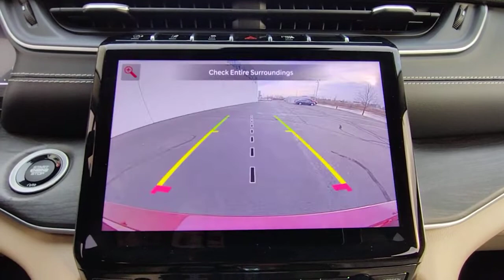2021 Jeep Grand Cherokee L Elgin, Schaumburg, Barlett, Barrington, Hoffman Estate, IL VE619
Velvet Red Pearlcoat Used 2021 Jeep Grand Cherokee L Limited available in Elgin, Illinois at McGrath Honda Elgin. Servicing the Schaumburg, Barlett, Barrington, Hoffman Estate, IL area.

2020 Randall Rd.

WICKER BEIGE/BLACK  CAPRI LEATHER SEATS,VELVET RED PEARLCOAT,MOPAR REAR SEAT ENTERTAINMENT,ENGINE: 3.6L V6 24V VVT UPG I W/ESS  (STD),WHEELS: 20 X 8.5 POLISHED/PAINTED ALUMINUM  -inc: Bridgestone Brand Tires  Tires: 265/50R20 BSW A/S LRR (DISC),QUICK ORDER PACKAGE 22E  -inc: Engine: 3.6L V6 24V VVT UPG I w/ESS  Transmission: 8-Speed Automatic (850RE),TRANSMISSION: 8-SPEED AUTOMATIC (850RE)  (STD),RADIO: UCONNECT 5 NAV W/10.1 DISPLAY  -inc: premium 9 speaker alpine audio system  10.1 Touchscreen Display  9 Amplified Speakers w/Subwoofer  HD Radio  GPS Navigation  506 Watt Amplifier  Connected Travel & Traffic Services,TRAILER TOW PACKAGE  -inc: Rear Load Leveling Suspension  Full Size Spare Tire  7 & 4 Pin Wiring Harness  Heavy Duty Engine Cooling  18 Full-Size Steel Spare Wheel  Automatic Headlamp Leveling System  Trailer Hitch Zoom  220 Amp Alternator  Class IV Receiver Hitch,TIRES: 265/50R20 BSW A/S LRR,USB Host Flip,Speed Sensitive Variable Intermittent Wipers,Chrome Grille,Wheels: 18 x 8.0 Fully Painted Aluminum 2,Laminated Glass,Body-Colored Door Handles,Body-Colored Rear Bumper w/Black Rub Strip/Fascia Accent and Chrome Bumper Insert,Front Fog Lamps,Aluminum Spare Wheel,Tires: 265/60R18 BSW A/S LRR,Body-Colored Front Bumper w/Black Rub Strip/Fascia Accent and Chrome Bumper Insert,Clearcoat Paint,Tailgate/Rear Door Lock Included w/Power Door Locks,Fixed Rear Window w/Fixed Interval Wiper  Heated Wiper Park and Defroster,Compact Spare Tire Mounted Inside Under Cargo,Roof Rack Rails Only,Auto On/Off Aero-Composite Led Low/High Beam Daytime Running Auto High-Beam Headlamps w/Delay-Off,Power Liftgate Rear Cargo Access,LED Brakelights,Black Bodyside Cladding and Black Fender Flares,Galvanized Steel/Aluminum Panels,Chrome Side Windows Trim and Chrome Rear Window Trim,Headlights-Automatic Highbeams,Perimeter/Approach Lights,Deep Tinted Glass,Lip Spoiler,Black Power Heated Side Mirrors w/Manual Folding and Turn Signal Indicator,Interior Trim -inc: Simulated Wood/Metal-Look Instrument Panel Insert  Simulated Wood/Metal-Look Door Panel Insert  Piano Black Console Insert and Chrome/Metal-Look Interior Accents,Rear HVAC w/Separate Controls,Power Rear Windows and Fixed 3rd Row Windows,Proximity Key For Doors And Push Button Start,FOB Controls -inc: Cargo Access and Remote Engine Start,Streaming Audio,2 LCD Monitors In The Front,Instrument Panel Covered Bin  Driver / Passenger And Rear Door Bins,Remote Keyless Entry w/Integrated Key Transmitter  Illuminated Entry and Panic Button,Gauges -inc: Speedometer  Odometer  Voltmeter  Oil Pressure  Engine Coolant Temp  Tachometer  Inclinometer  Altimeter  Oil Temperature  Transmission Fluid Temp  Engine Hour Meter  Trip Odometer and Trip Computer,Radio: Uconnect 5 w/8.4 Display,Day-Night Rearview Mirror,Disassociated Touchscreen Display,Cargo Space Lights,Valet Function,Integrated Center Stack Radio,Driver Foot Rest,Apple CarPlay,Memory Settings -inc: Driver Seat  Door Mirrors and Audio,Integrated Voice Command w/Bluetooth,Integrated Roof Antenna,SiriusXM Satellite Radio,Cargo Area Concealed Storage,Manual Tilt/Telescoping Steering Column,Capri Leather Seats,Sentry Key Immobilizer,2 12V DC Power Outlets and 1 120V AC Power Outlet,Redundant Digital Speedometer,Distance Pacing w/Traffic Stop-Go,Power 1st Row Windows w/Driver And Passenger 1-Touch Up/Down,Global Telematics Box Module Tracker System,Outside Temp Gauge,Rear Cupholder,Removable Bucket Folding Bucket Front Facing Heated Fold Forward Seatback Leather Rear Seat w/Manual Fore/Aft,Fixed 50-50 Split-Bench Leather 3rd R